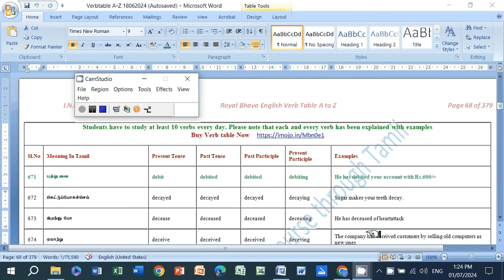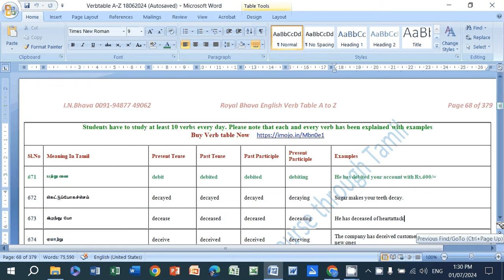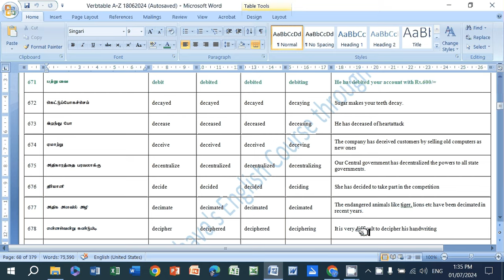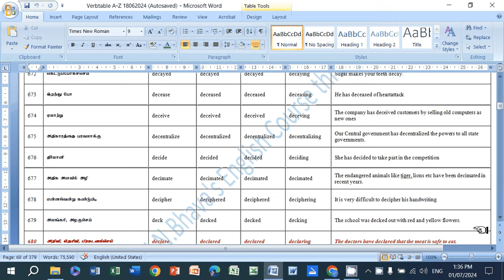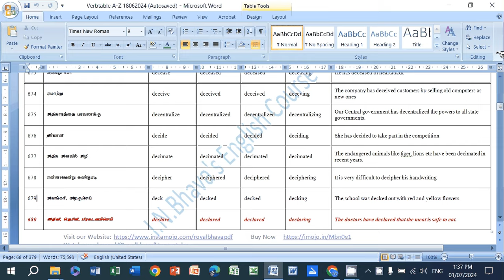Lesson -68 English Verb Table A to Z 671-680